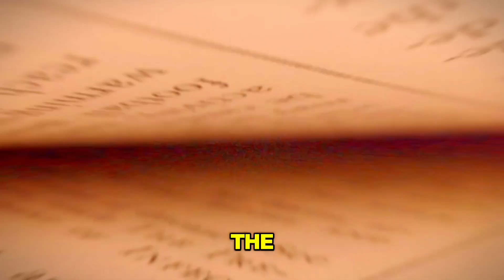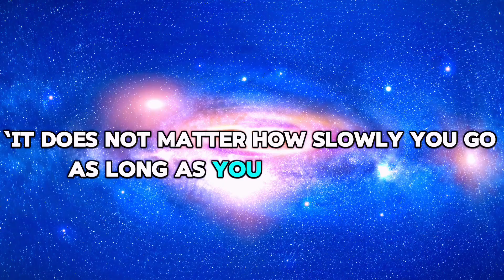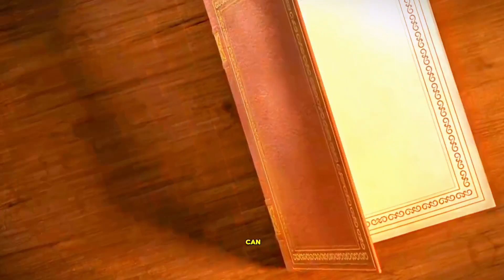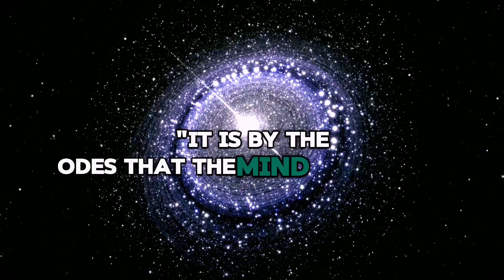Confucius | 2500-Year old Advice for Today